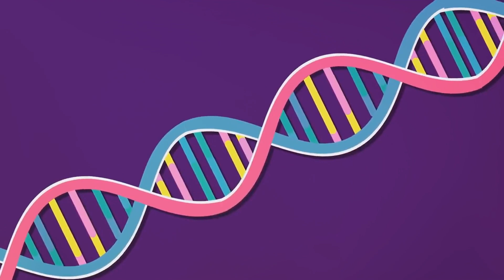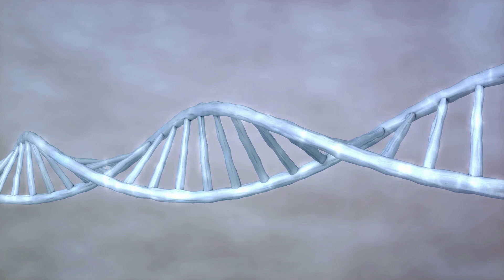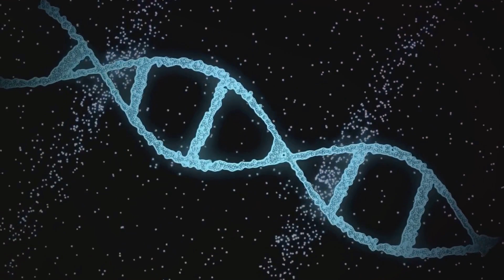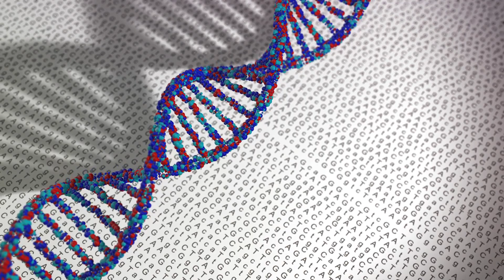Neanderthals Unearthed: A Deep Dive into Our Ancient Cousins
Unravel the Mysteries of Our Prehistoric Cousins: The Neanderthals! Join us on a captivating journey through time as we explore the fascinating history of the Neanderthals, our enigmatic relatives who roamed the Earth tens of thousands of years ago. Discover their physical adaptations, ingenious tools, and complex social behaviors that shaped their existence. From their origins in Europe and Asia to the incredible genetic legacy they've left in our DNA, we'll delve into the latest archaeological finds and scientific insights.  Did we coexist peacefully or engage in ancient rivalry? Unlock the secrets of Neanderthal culture, their art, language, and the factors that led to their eventual extinction. Get ready to embark on a thrilling archaeological adventure to understand the profound connection between Neanderthals and modern humans. Don't miss this episode — because the key to our past lies within the stories of our ancestors!